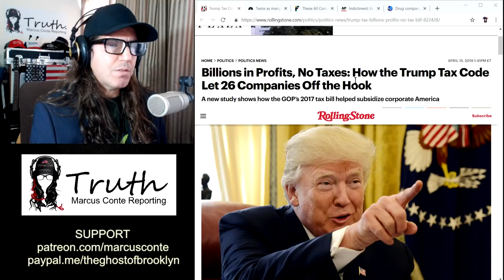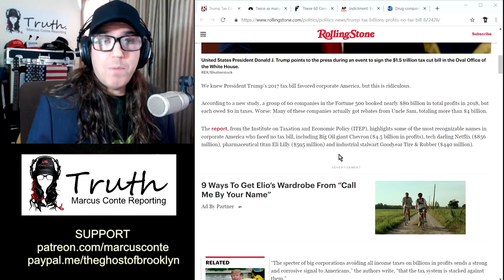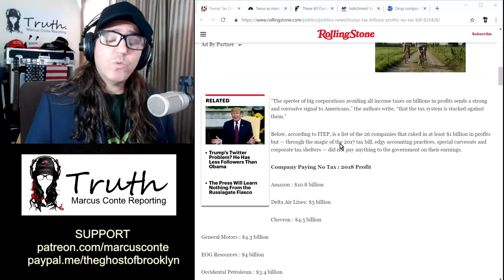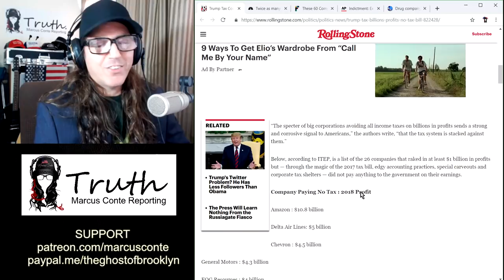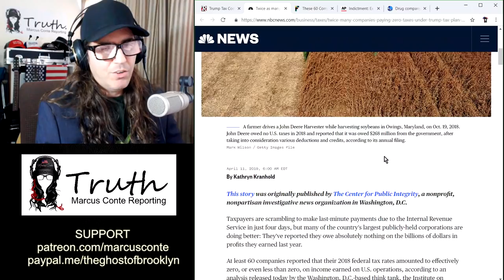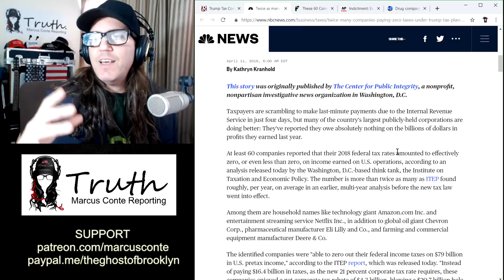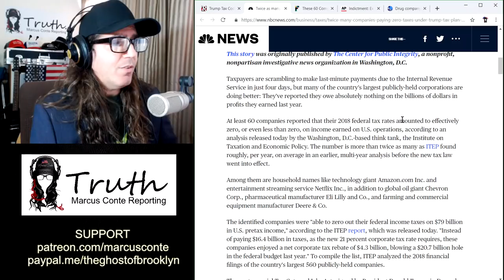TRUMP 'Tax Cuts' Stole Billions From The Poor And Gave It To The Rich; 60 Companies Paid ZERO